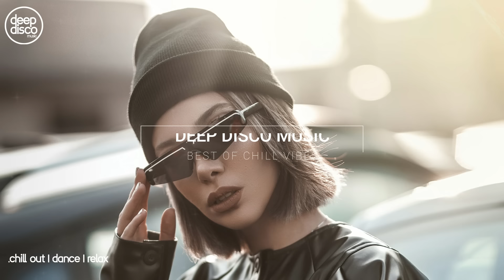Deep House 2024 I Evony Chill Out Mix #50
Compiled and Mixed by Evi, supported and assisted by Pete

This Video is Including the Favorite Music Tracks by our very own Deep Disco Records and features a Self made Compilation and Mix of them. The Individual Artist Names and the titles of the tracks are Credited under as well as the Social Links of the Creators and us as Rightholders.

Tracklist:
00:00:00 Nando Fortunato - The Moment
00:05:20 Millios - Won't Let You Go
00:10:08 Millios - The Feeling Is Right
00:15:12 Gio Mee - Not Enough Time
00:20:00 Housenick - It's Not A Dream
00:25:22 Costa Mee - Make Me Fall In Love
00:30:02 Gio Mee - Promises
00:34:48 Paul Lock - Sweet Disaster
00:40:00 NICCKO - Time Of My Life
00:44:16 Housenick - My Truth
00:49:20 Paul Lock - Run Away
00:54:08 Costa Mee - Deep For You
00:59:04 Housenick - Moonlight
01:03:54 NICCKO - Watch Me Walk Away
01:08:58 Millios - My Angel

For more information about Us, the Mixes and the Artists please feel free

You Can find all Info and Tracks separated on Our Webpage as well